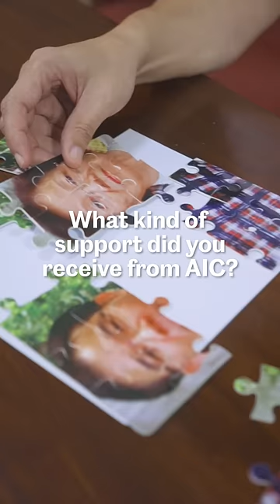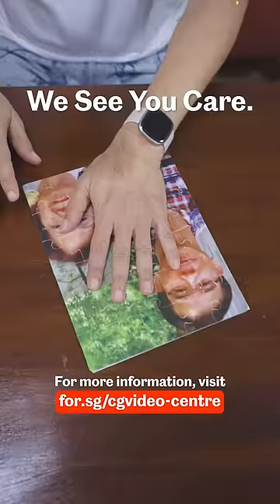How a Dementia Day Care Service Helps Me as a Caregiver | AIC Singapore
Hear from Alan as he talks about how he sought help from a day care centre to care for his mother, who is living with dementia.